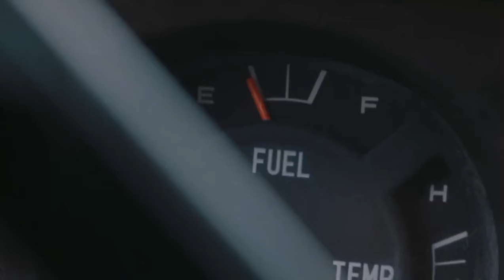Mist Monsters Invade A Town | Film Explained in Hindi/Urdu Summarized हिन्दी | Movie Plot Hindi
Other titles:
The Mist explained in Hindi
The Mist movie explained
The Mist movie trailer
The Mist full movie
The Mist full movie in hindi

Storyline:
David and his son are trapped in a supermarket along with some other townsfolk, when suddenly a mist engulfs the entire city, bringing along bloodthirsty creatures that devour anyone in their path.